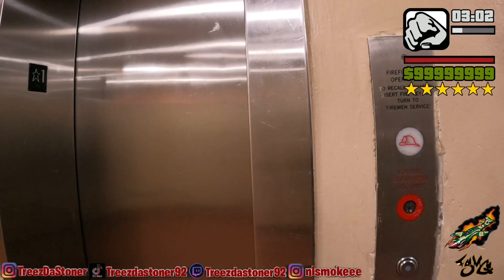INSIDE THE PLAZA (BROOKLYN)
This is the two hundred thirty fifth episode of the new series "Project Babies". Where we walk thru different projects in NYC to show you how it is to live in the projects of NYC. Today we will be in Plaza Houses which is located in Brooklyn, Ny.